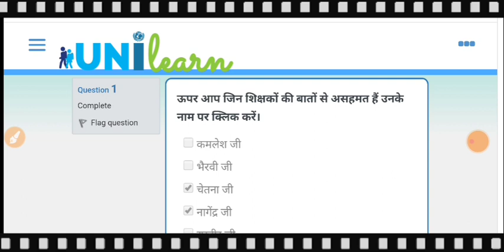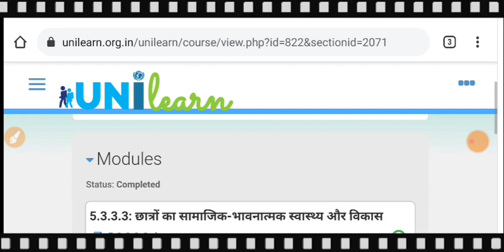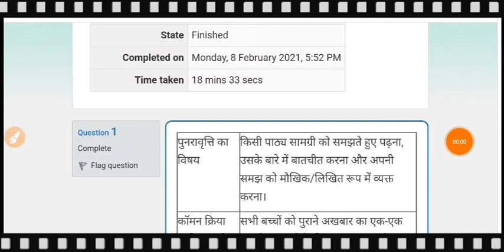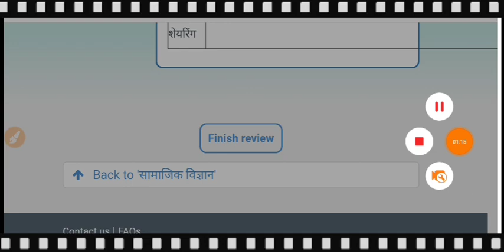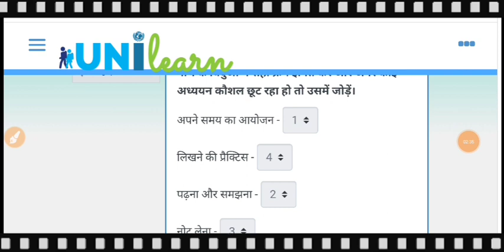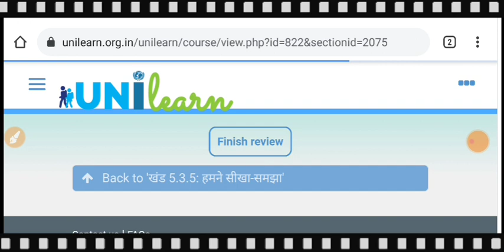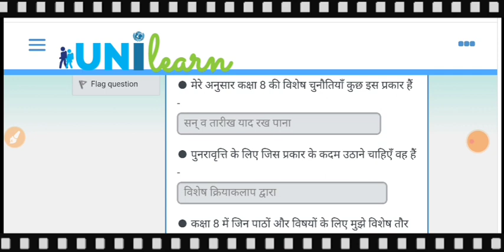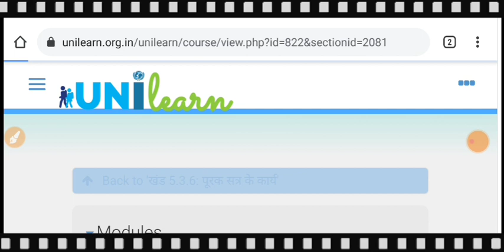Unilearn training module 5.3 quiz answers | UNILearn मॉड्यूल 5.3 के सभी विषय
UNILearn मॉड्यूल 5.3 के सभी विषयों के हल
Unilearn module 5.3 quiz answer
unilearn training answer
unilearn training module 5.3 quiz answer
unilearn training module 5.3 quiz
unilearn module 5.3
module 5.3
unilearn 5.3
unilearn